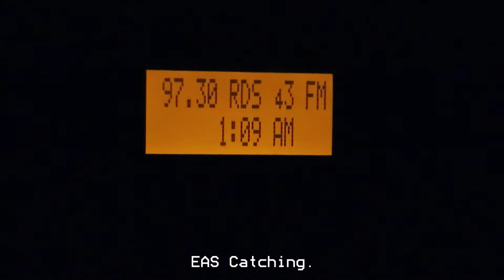United Airlines Flight Departing Cleveland Hopkins Int'l Airport en Route to Denver Int'l Airport